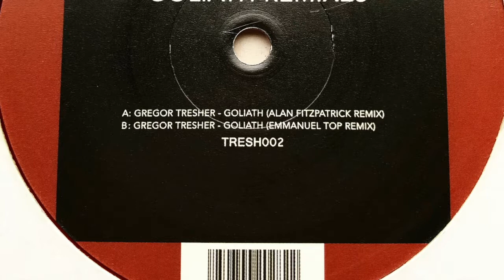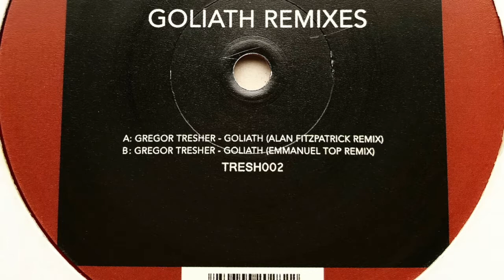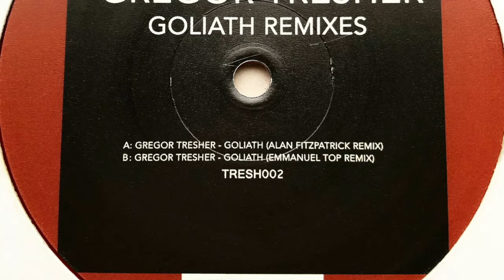Gregor Tresher - Goliath (Emmanuel Top Remix)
Label: Break New Soil
Cat. #: TRESH002
Format: Vinyl, 12", EP, Red
Release date: 2018
Country: Germany